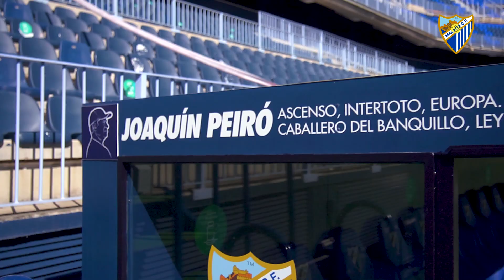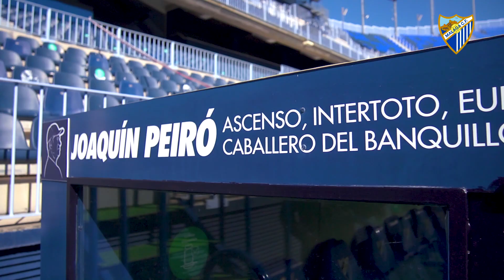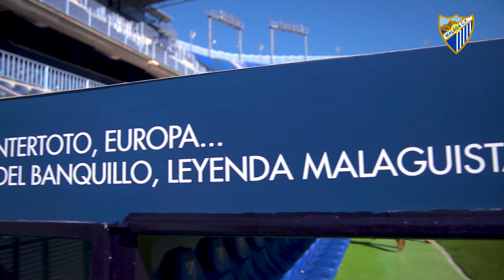El banquillo Joaquín Peiró ya es una realidad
En un íntimo acto, su hijo Quini descubrió ayer sábado el rótulo donde aparece el nombre del carismático técnico. Hoy se estrenará en el encuentro ante el CD Tenerife.